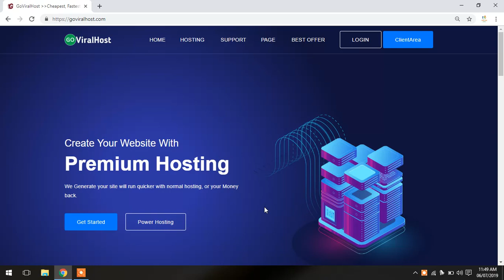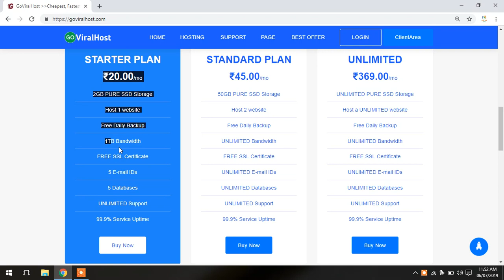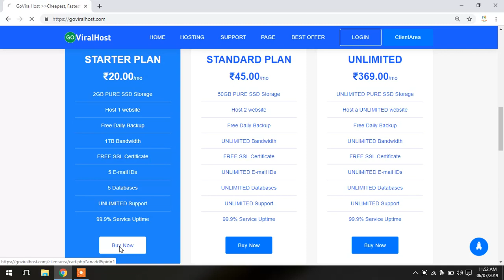Cheapest Wordpress & Cpanel Hosting | Start Cheap Website Hosting | Tamil